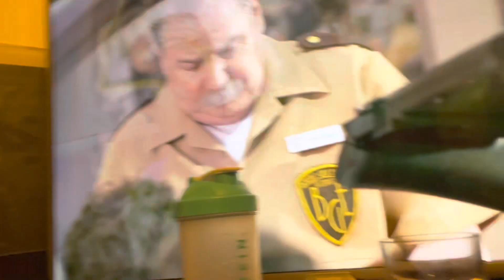Episodes season 1 episode 2 reaction